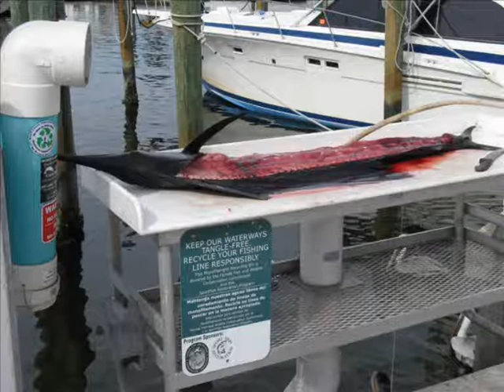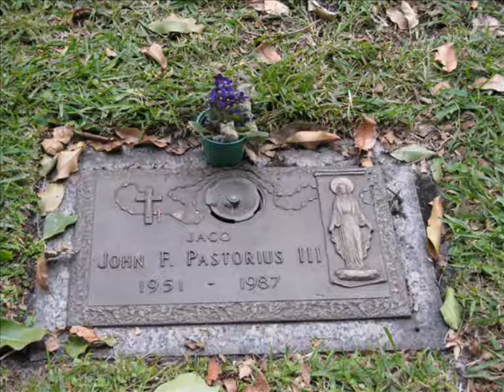Musicaliquida : our tribute to Jaco Pastorius. ONE DAY IN FORT LAUDERDALE.